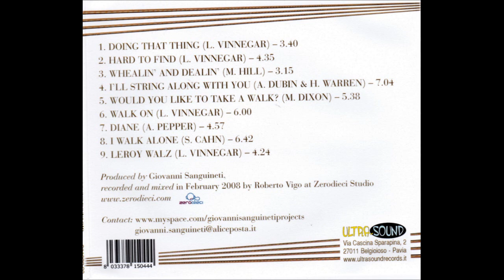Giovanni Sanguineti Trio (David Hazeltine & Ed Thigpen) - Leroy's Waltz (2008)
Album - Hard To Find - tribute to Leroy Vinnegar

Giovanni Sanguineti - bass
David Hazeltine - piano

Recorded at Zorodieci Studio 2008